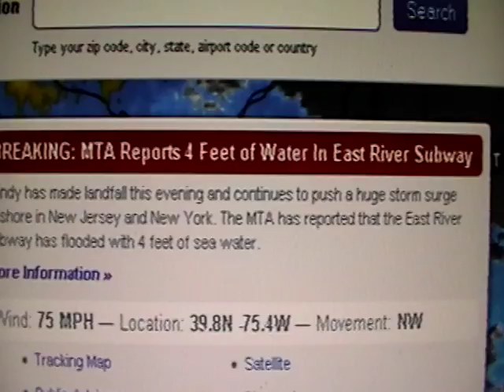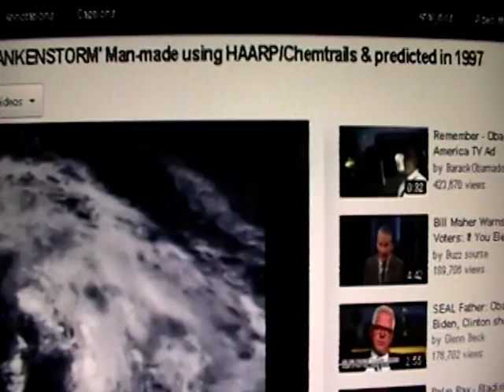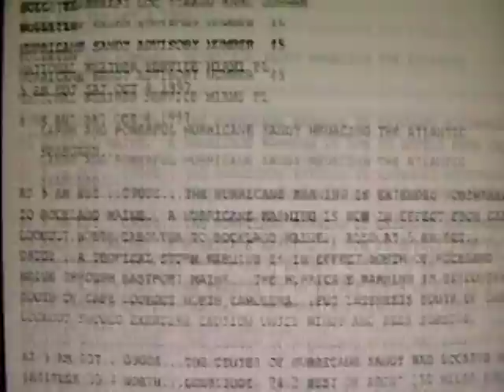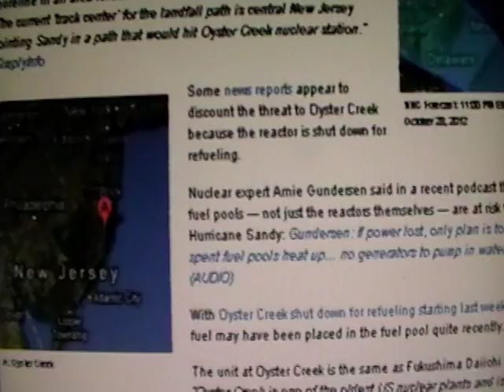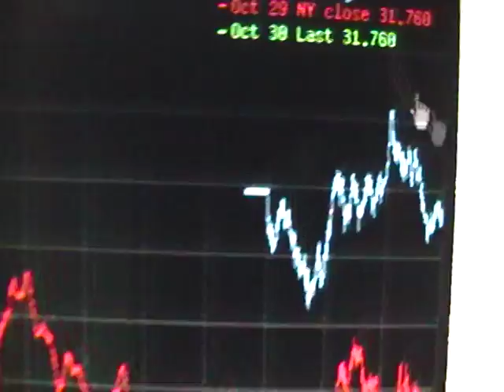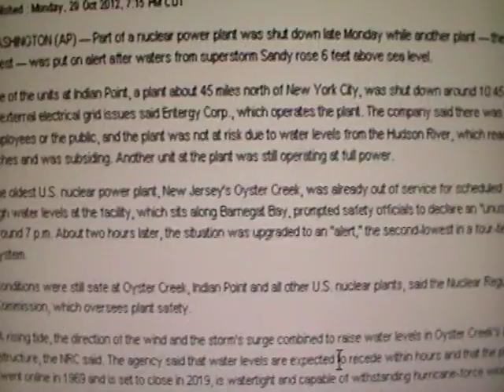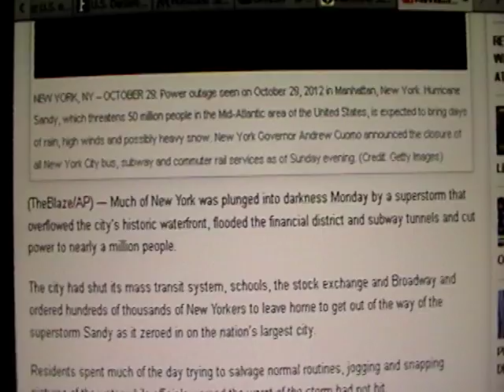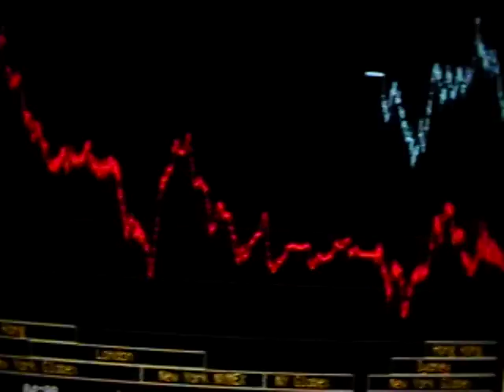Hurricane Sandy Frankenstorm Forecast Vs. Historical Data PLUS 5 Nuclear plant face problems!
Now 5 Nuke Plants with Problems from Sandy: New Jersey's Salem reactor shuts down as water pumps "not available" — Trouble with both units at New York's 9 Mile Point — Also Oyster Creek, Indian Point, Limerick

Sandy has made landfall this evening, and the storm surge has begun to recede. The Battery in New York City recorded a storm tide of 13.88 feet, a new record. Rescues continue along the coast where flood waters stranded residents.

Hurricane "Hurricane Sandy" Hurricane Sandy Tsunami storm Fukushima gold silver Frankenstorm "nuclear plant" economic collapse USD COMEX "lindsey williams" "max keiser" "david morgan" connectingdots1 connectingdots2 connectingdots3 Obama Libya "geo engineering" chemtrails chemtrail contrail  "Barack Obama" weather "stock market" "penny stocks" dutchsinse george4title connectingdots jsnip4 UFO 2012